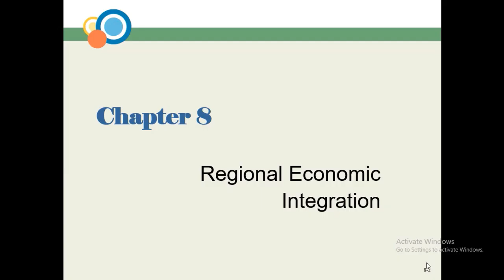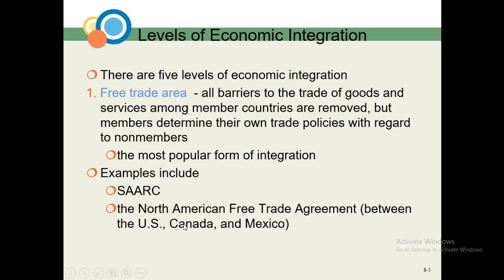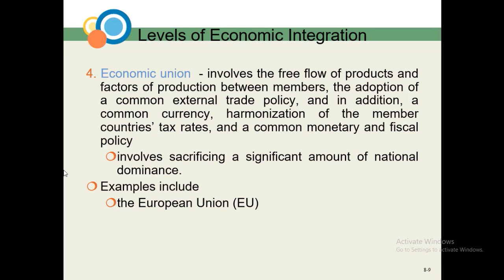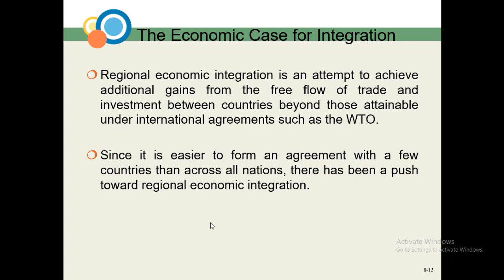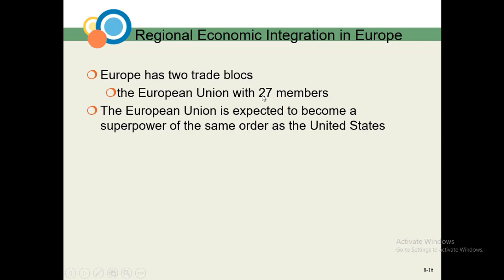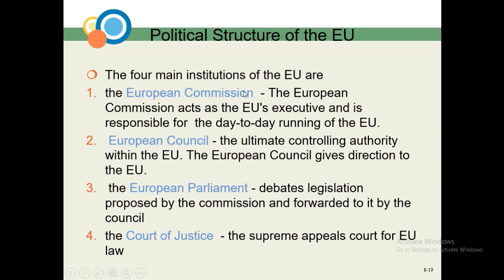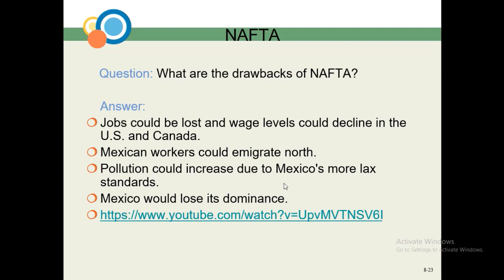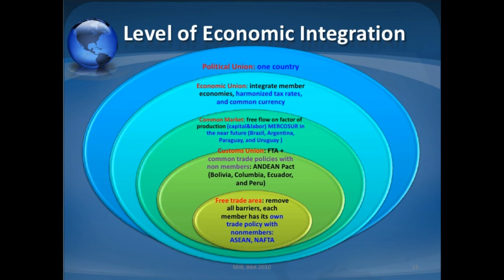International Business Lecture on Regional Economic Integration and its levels.